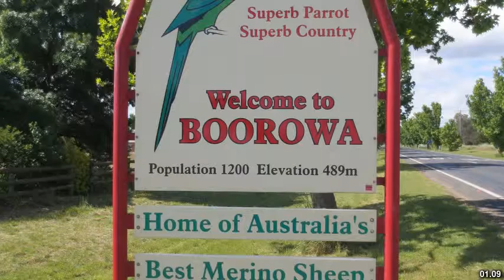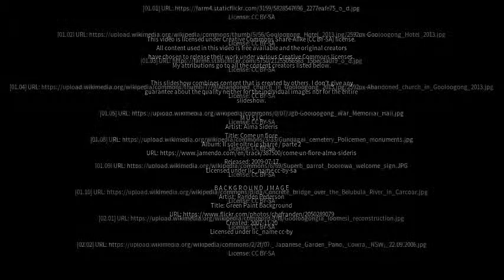Best places to visit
Best places to visit - Gooloogong (Australia) Best places to visit - Slideshows from all over the world - City trips, nature pictures, etc.